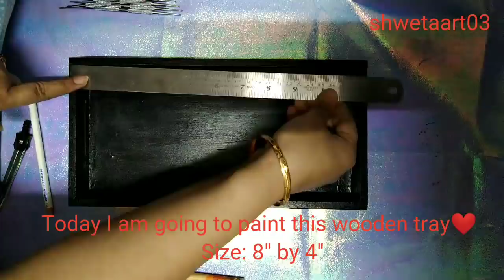Dot mandala painting on wooden tray #26- Full video tutorial by shwetaart03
This video contains tutorial about a dot painting on a wooden tray of size 8" by 4". I have used Fevicryl acrylics and gold of flash acrylic which pop up the design very well.

 Links to material:
For Indians:
1) Dotting tools:
- Acrylic Rod dotting tools
2) SCALE
3) COMPASS
4) WHITE CHARCOALPENCIL
5) Flash acrylic paint set-
6) Fevicryl neon paint
7) Brustro Varnish

Links for people lives outside India “United States Amazon”:
1) Dotting tools:
2) White charcoal pencil
3) Plastic Ruler
4) Eraser
5) Folkart paint set